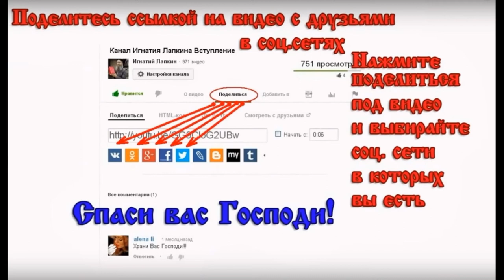Стрижка овец в деревне Потеряевка Алтайского края Игнатий Лапкин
Игнатий Тихонович Лапкин - православный проповедник миссионер. РПЦ з